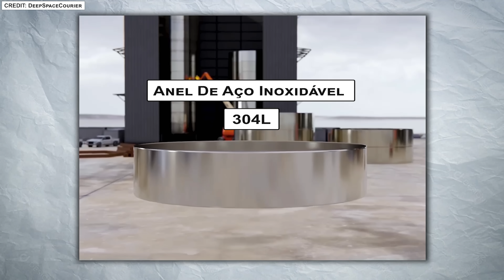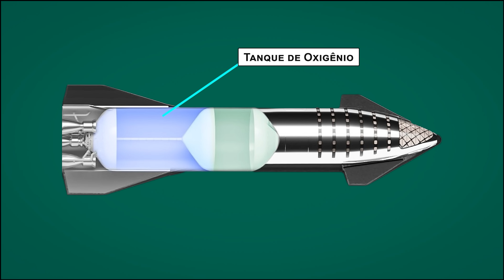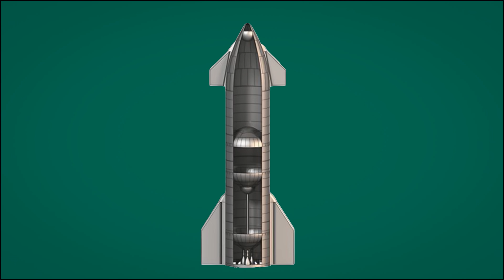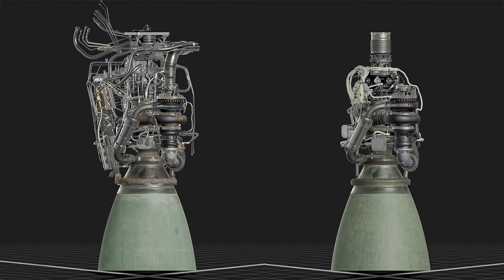Como a Nave STARSHIP é Montado Peça por Peça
Como a Nave STARSHIP é Montado Peça por Peça, em Starbase, qual processo de fabricação a Spacex Utiliza.

Credit:

Script: Deep Space Courier

⭐CbassProductions on YouTube: @CbassProductions
⭐Whataboutit on YouTube:   @Whataboutit
⭐Starship Gazer on YouTube:  @StarshipGazer
⭐Ryan Hansen Space on Youtube:  @RyanHansenSpace
⭐john Randolph on Youtube: @JohnRandolph1969
⭐ NASASpaceflight on Youtube:   @NASASpaceflight
⭐Cosmic Perspective on Youtube:  @CosmicPerspective
⭐ Deep Space Courier on Youtube: @deepspacecourier
⭐ Reverse Engineering on Youtube: @ReverseEngineeringg
⭐ Skyride Space on Youtube: @skyridesfs